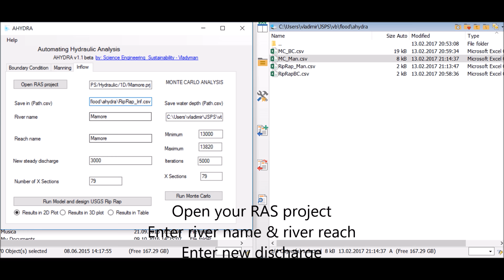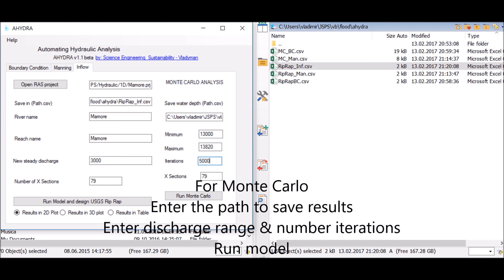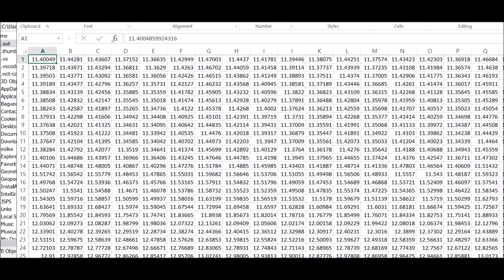Automate HEC-RAS inflow discharge and rip rap design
Automating HEC-RAS inflow discharge with AHYDRA V1.1 beta
Automate rip rap design

Enter inflow discharge.
Enter a range of river discharges and perform a Monte Carlo uncertainty simulation.
This tool was tested in HEC-RAS V5

Vladyman